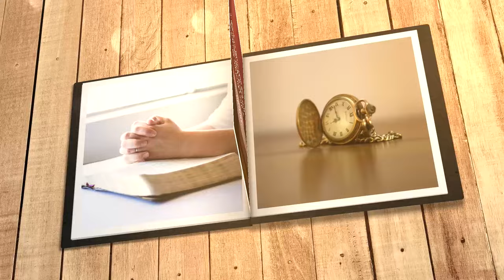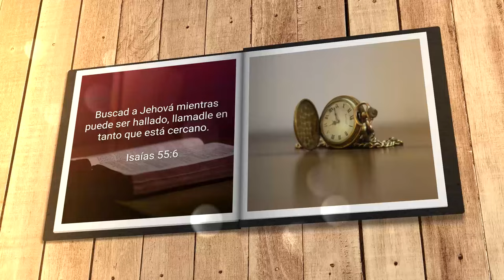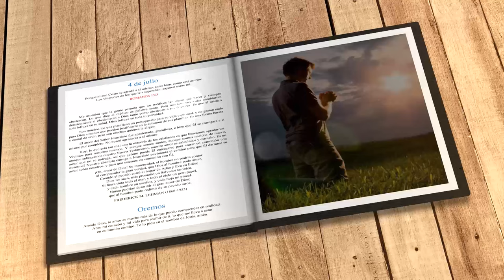Mi búsqueda diaria (4 de julio)